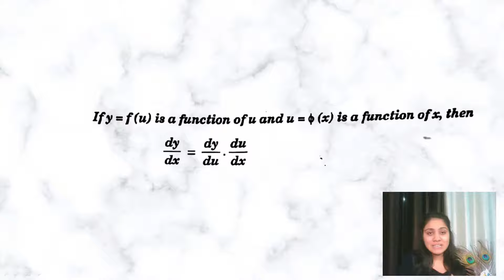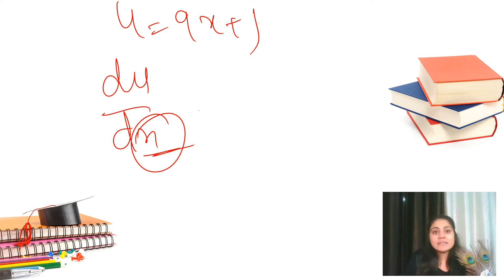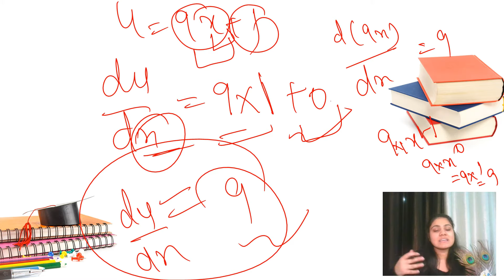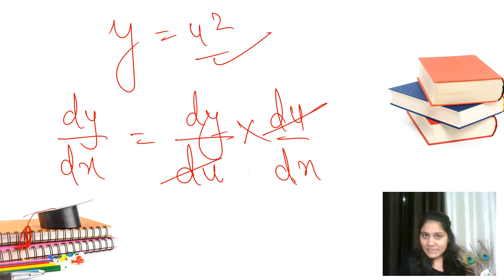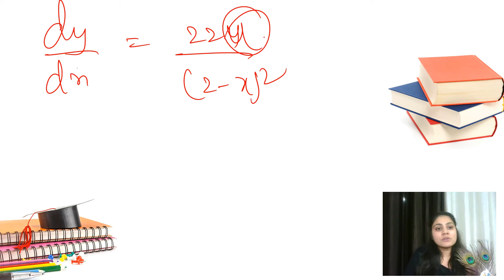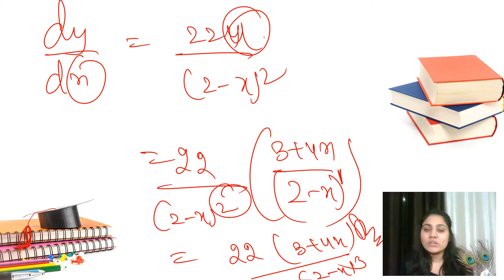How to find derivatives chain rule|chain rule differentiation |BBA Maths|BCA Maths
Hello everyone, in this video you will learn about
how to do the questions of differentiation
how to find the derivatives functions by chain rule .
 This chapter is one of the most important chapters in both BBA Maths and BCA Maths.

I hope this will help you in understanding the concept.

We have already covered some chapters of BBA Maths and Bca maths

howto solve questions of derivatives
how to do differentiation